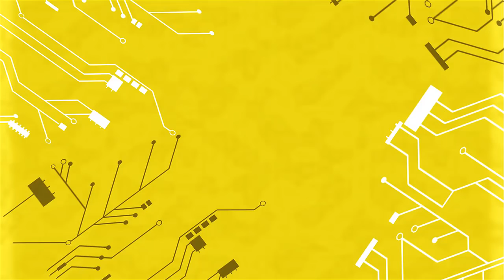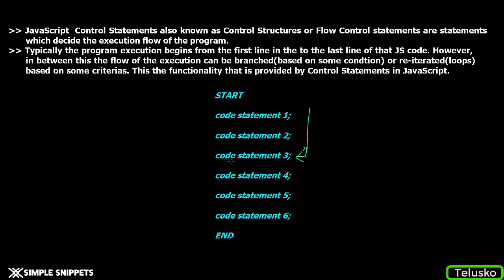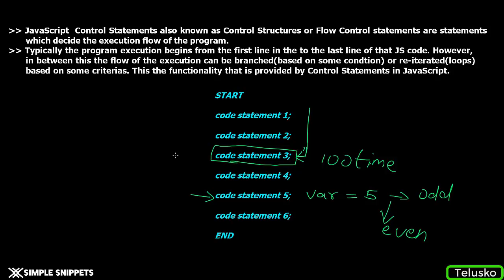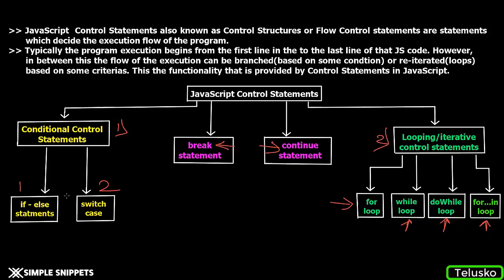#8 JavaScript Tutorial | Control Statements | Theory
JavaScript  Control Statements also known as Control Structures or Flow Control statements are statements which decide the execution flow of the program. Typically the program execution begins from the first line in the to the last line of that JS code. However, in between this the flow of the execution can be branched(based on some condtion) or re-iterated(loops) based on some criterias. This the functionality that is provided by Control Statements in JavaScript.
They are mainly categorized in 2 types –
Conditional Control Statements
Whenever a condition is to be tested depending on which particular tasks are to be performed, Conditional control statements are used.
Looping / Iterative Control Statements
Whenever a particular task has to be iterated for a particular number of times or depending on some condition, Looping control statements are used.
For Program code, info & more resources checkout this article -